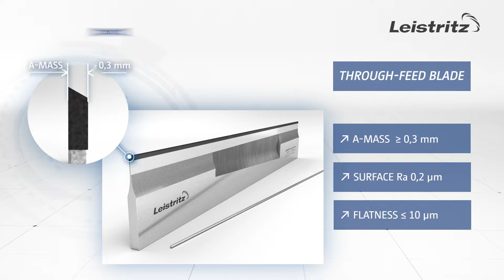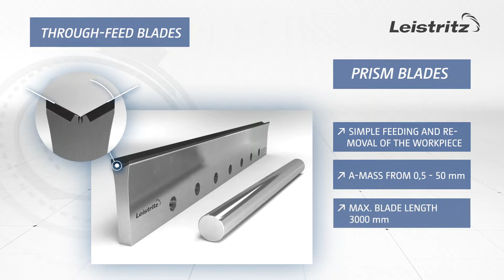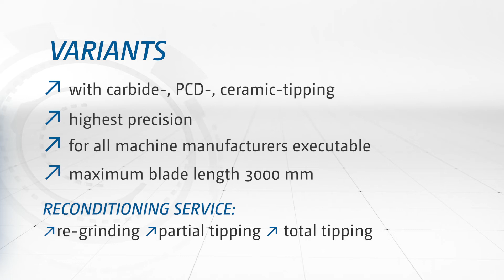Leistritz Work Rest Blades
Highest Precision and efficiency in centerless grinding - no problem with Leistritz work rest blades

5x faster
Ceramic-tipped work rest blades facilitate a significantly longer service life and a higher workpiece quality. Compared to carbide-tipped work rest blades, the ceramic version impresses with its high resistance to temperature and wear. As a result, one can achieve significantly higher feed and delivery rates. This will reduce machining times considerably
and save you a lot of money!